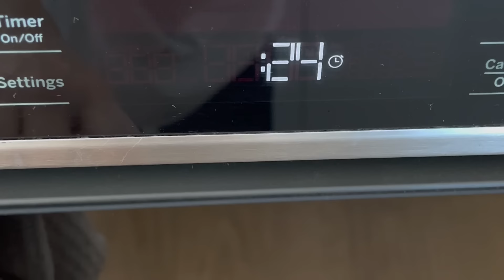Unfiltered Vlog #9 | Day to Day Life of A Dentist, cooking, workout, unboxing 미국 치과의사의 삶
한글 자막은 'CC' 눌러주세요 :)
'사랑니 멤버쉽' wisdom teeth membership